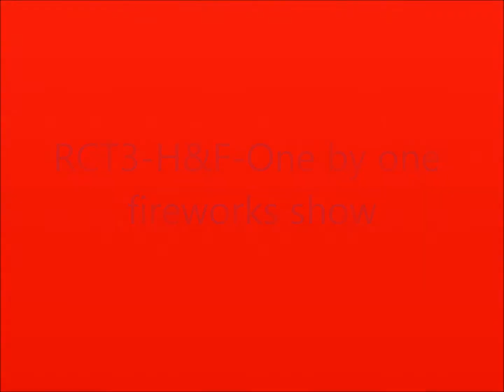RCT3-H&F-One by one fireworks show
This is the fireworks show on music by Enya - One by One